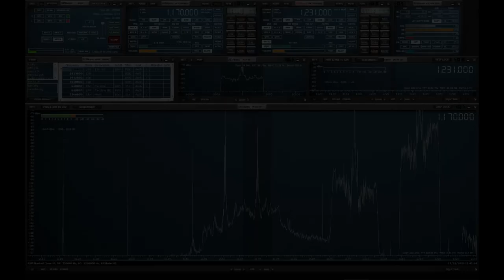Greatest Hits Radio Staffordshire and Cheshire closed down on 1170 KHz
Yet another AM radio station closed down, this time it's Greatest Hits Radio from the Stoke-on-Trent/Sideway transmitter on 1170 KHz.

I am using an RSPdx SDR and a tuned active receiving antenna from South Birmingham.